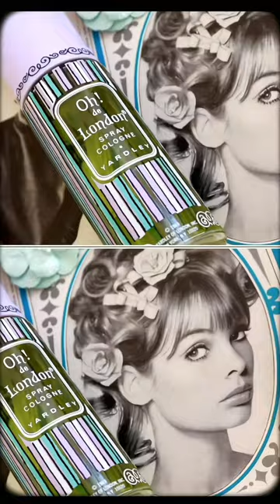A Vintage Spring Makeup Tutorial 💐 🎀 🧼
Happy Easter! Dive into vintage spring makeup, as we recreate the iconic look from Jean Shrimpton's 1965 Yardley London Oh! De London Cologne ad.

I live for the 60s Yardley Ads and retro products, & the Jean Shrimpton Makeup tutorial was one of my most fun tutorials I’ve filmed on YT! Thumb up for 60s Glam & more Vintage Makeup Tutorials for all the vintage vibes. Twiggy eyes never go out of style 💞

 Comment if you have a vintage icon I still haven’t covered that you’d like to see 👀  xo Jackie Wyers